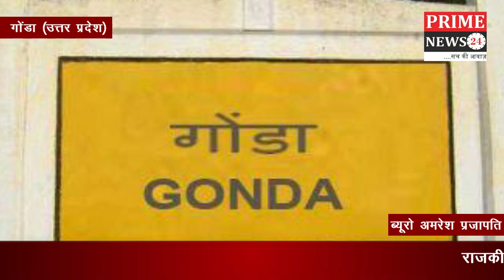राजकीय आश्रम पद्धति आवासीय विद्यालय का CDO गोंडा ने किया औचक निरिक्षण